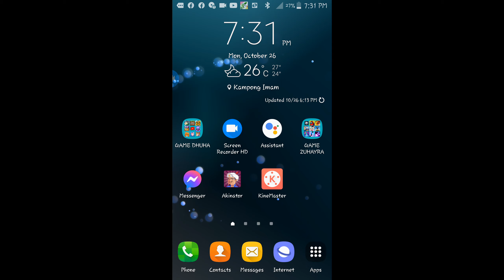October 27, 2020